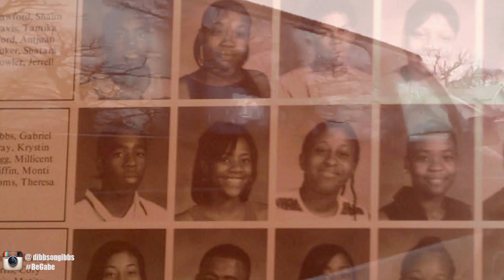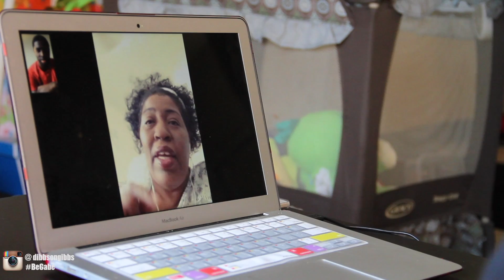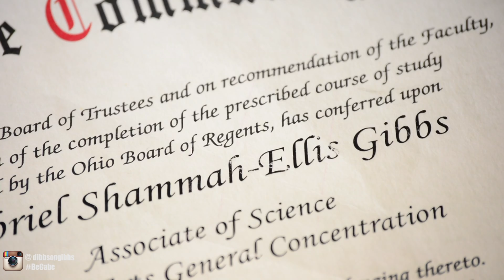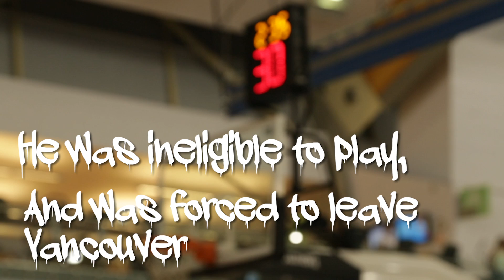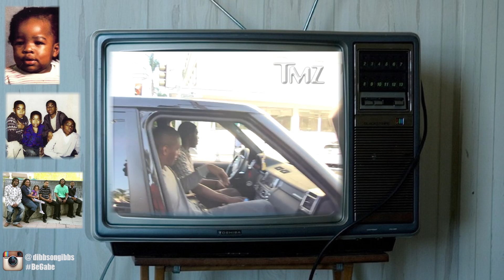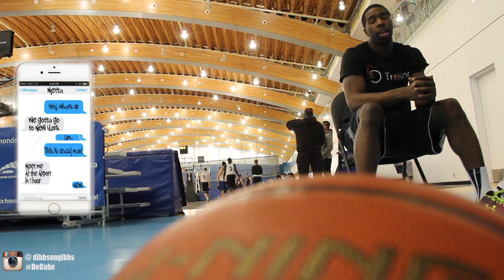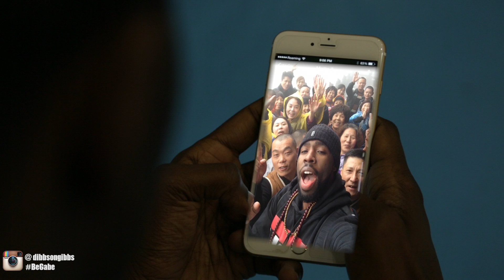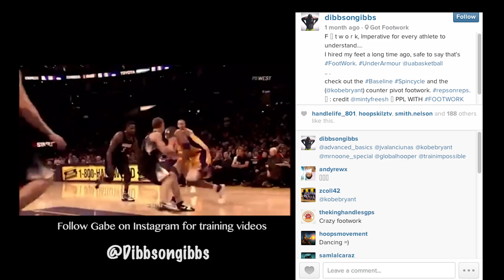BeGabe The Documentary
Growing up, Gabe Gibbs didn't know there was more to life than Detroit's inner city. But his relationship with basketball would eventually take him on a journey of self improvement far outside of Michigan's borders.

Runtime:16 Minutes

Producer, Mitchell Sayers.
Co-Producers, Emad Agahi, Justin Kwan

**Filmed with Nikon D5200, Canon 5DMark III, Canon 60D, Contour and GoPro Hero 3.